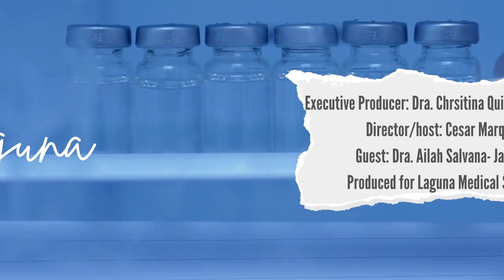What covid vaccines are the best and what is vaccine efficacy - LagunaMD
Dra. Ailah Salvana Jalotjot answers questions that we have about COVID vaccines, on what vaccine efficacy is and why, oh why, we should have our covid vaccines soonest.